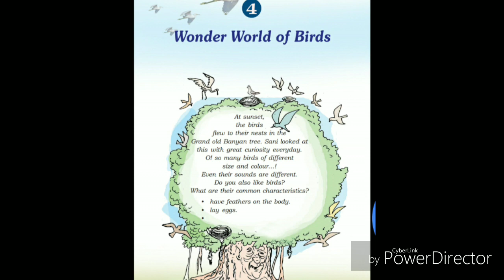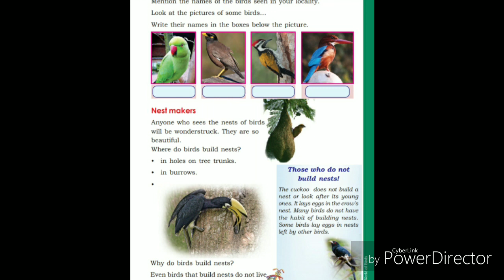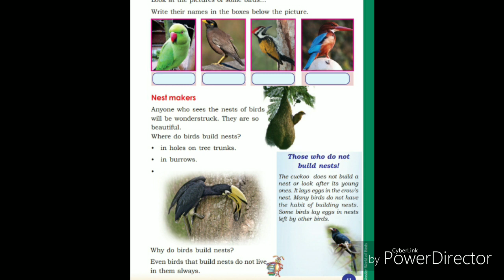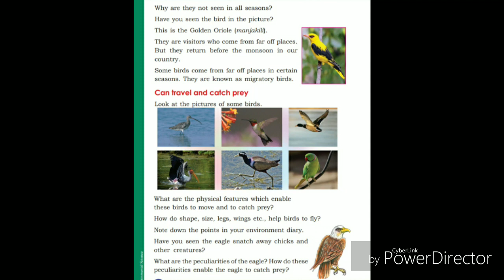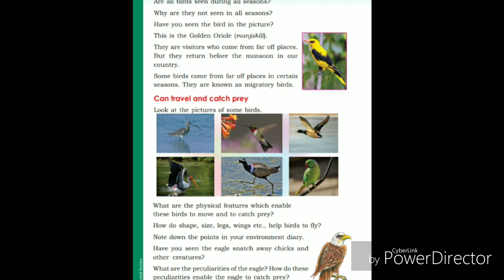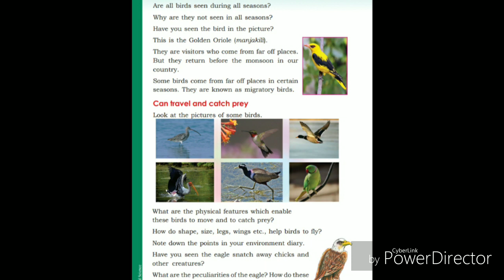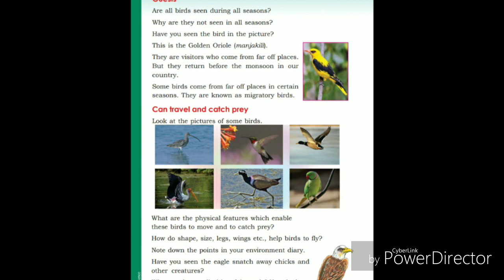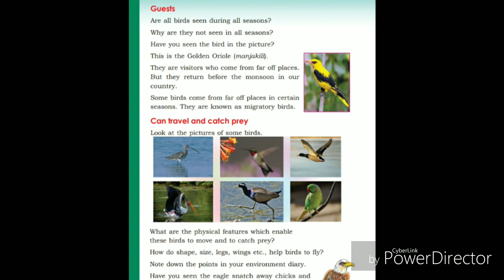Std4 EVS Wonder World of Birds.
Birds in our locality.Nest makers.Migratory Birds.